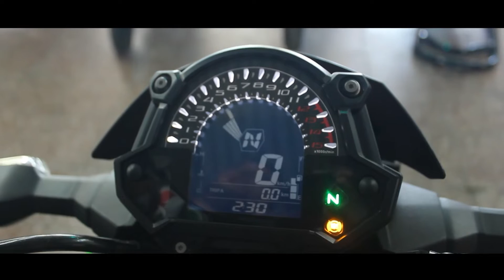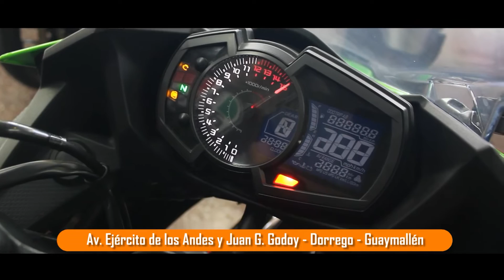SAMUEL ESTÉVEZ MOTOS Y AUTOS